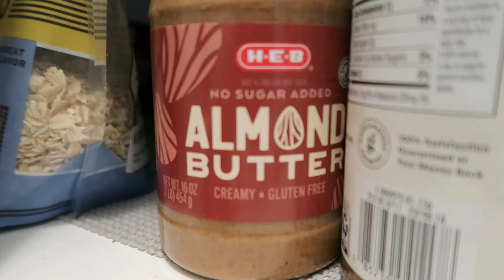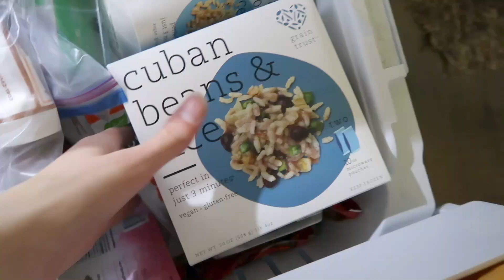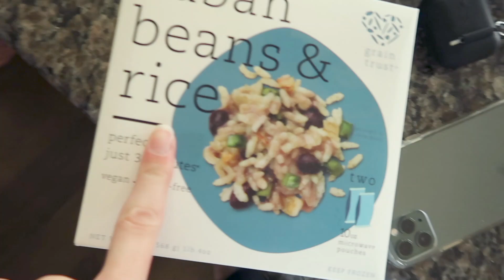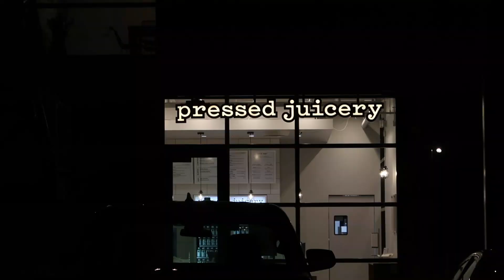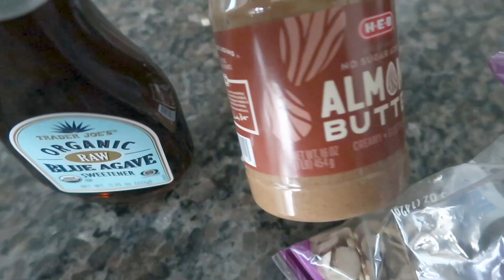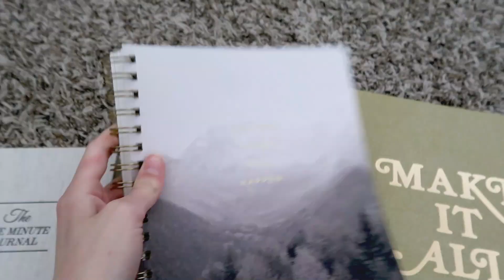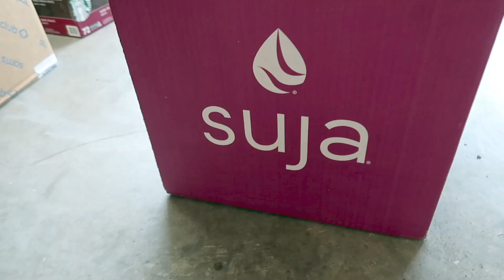WHAT I EAT IN A DAY, trader joe's haul, how i journal using law of attraction, go-to healthy meals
hey loves! in today's vlog style video i showed what i eat over the course of 2 days, a fun trader joe's haul, a workout split, my fav, go-to healthy meals, and how I journal using the law of attraction. let me know what you guys would like to see next vid!

-KAYLA